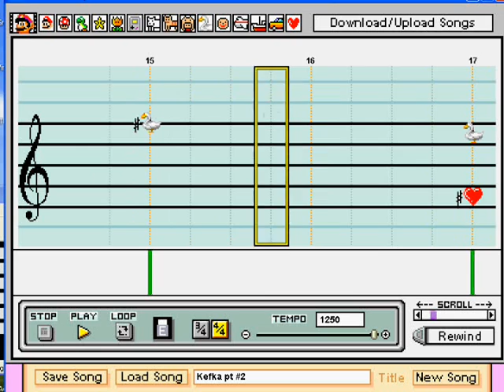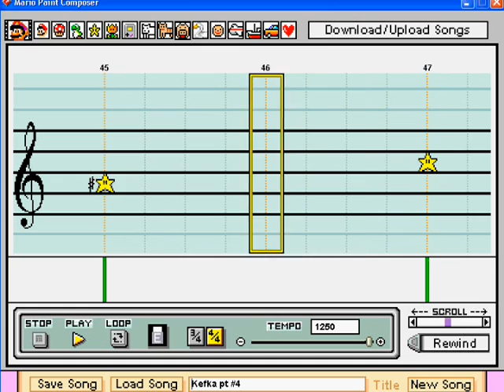Kefka (Final Fantasy VI)- Mario Paint Composer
Big sound improvment over my first vidKefka's theme, done completely by ear (which explains the simplicity of this piece) please rate and comment